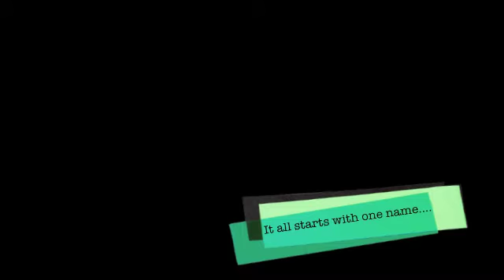Happy Birthday Jackie Chan!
I thought I'd make a movie for Jackie Chan's birthday, hope you like. Happy birthday Jackie, hope you'll be in some new movies soon!